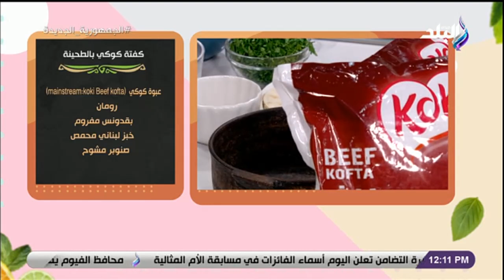هتكون جاهزة في 10 دقائق.. تعرف على مقادير كوكي بيف كفتة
جزء من حلقة اليوم16 مارس 2023 من برنامج سفرة دايمة مع الشيف نورهان ميشيل وفيها وجبة سهلة وسريعة لسفرة رمضان  كفتة كوكى بالطحينة مع الشيف نورهان ميشيل و تعرف على مقادير كوكي بيف كفتة و طريقة عمل صوص الطحينة الشامي للمشويات مع الشيف نورهان ميشيل